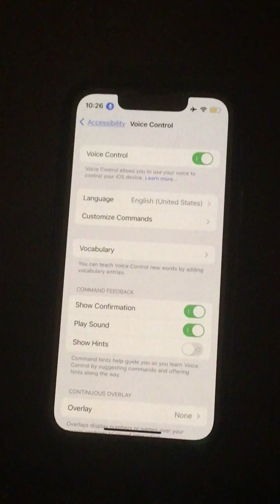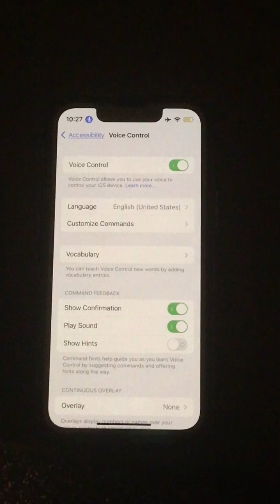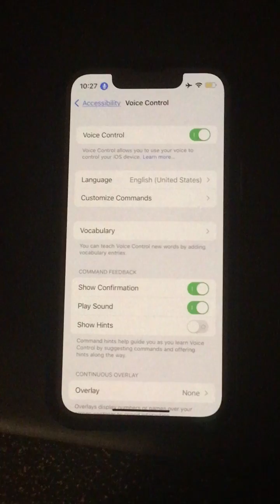How To Change Siri's Activation Phrase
This is how to change the activation phrase for Siri on iPhones.

Go to Settings - Accessibility - Voice Control - Turn it on, then say the following phrases in this order:
Start recording commands, Go home, open Siri, stop recording commands, (your new activation phrase), Save.